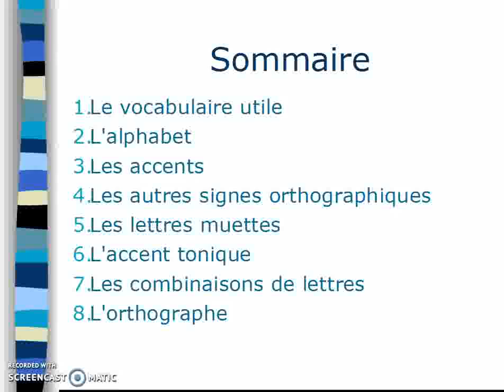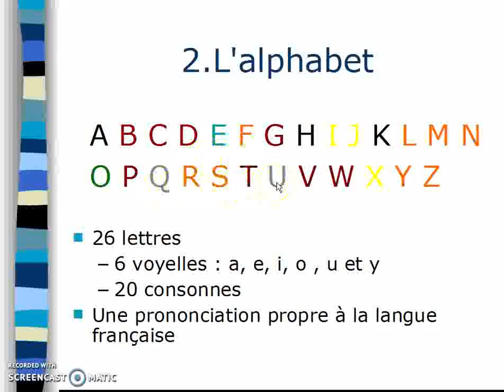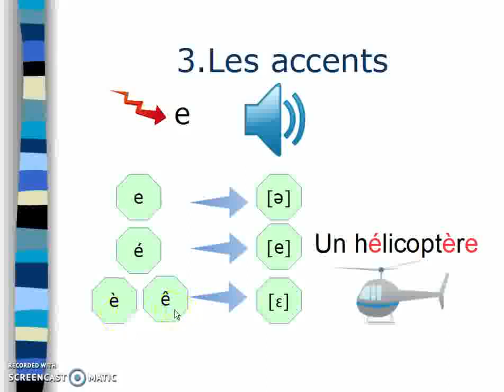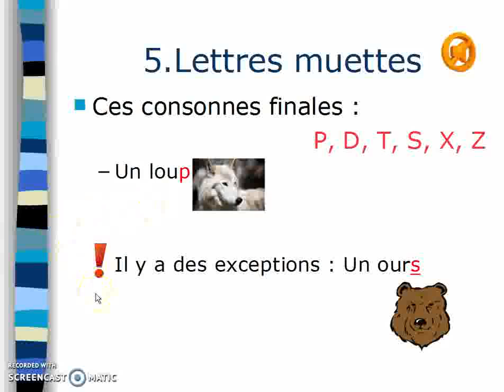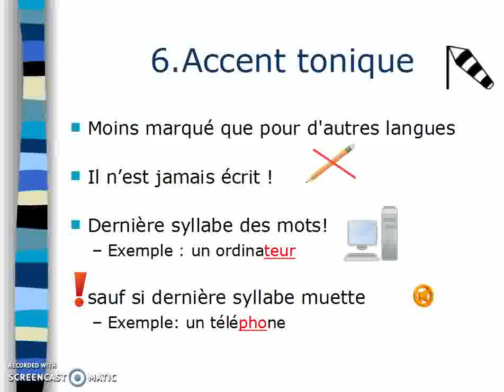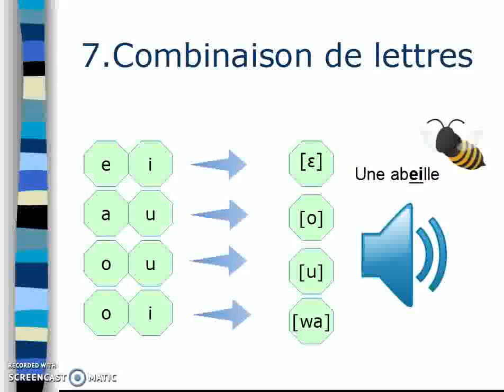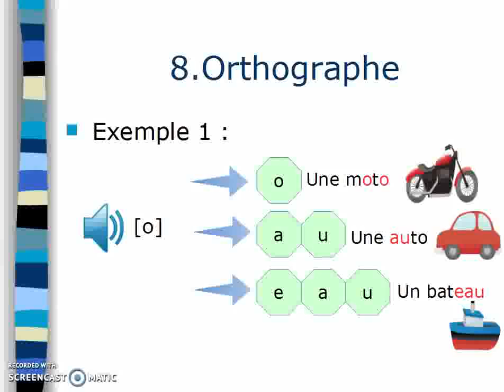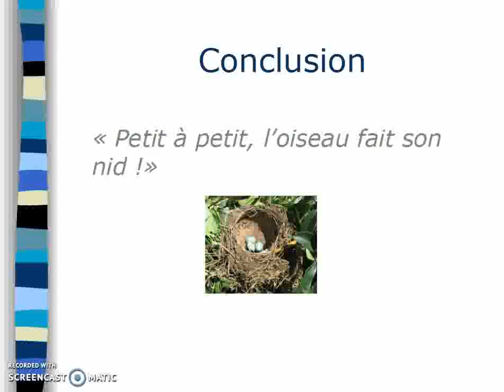La prononciation des lettres en français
Apprenez ou révisez les bases de la prononciation des lettres en français. Comment s'écrivent les sons les plus fréquents ?

Sommaire
0:00 Introduction
0:15 Sommaire
0:31 Le vocabulaire utile
1:07 L'alphabet
2:28 Les accents
3:50 Autres signes orthographiques
4:54 Lettres muettes
7:21 Accent tonique
7:56 Combinaison de lettres
10:55 Orthographe
12:13 Conclusion